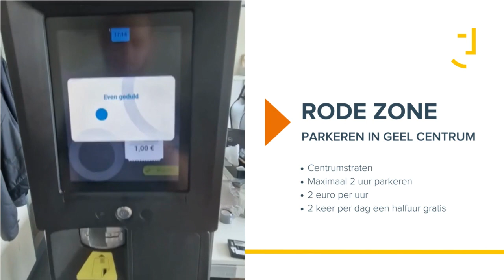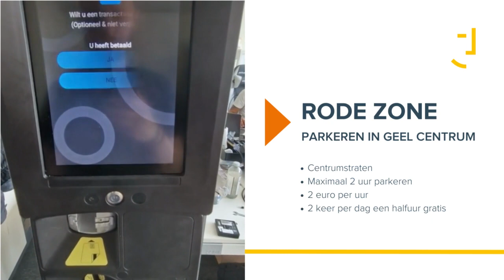Parkeren in Geel centrum - Rode zone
In de rode parkeerzone kun je maximaal 2 uur parkeren. Met de parkeerschijf 'Geels halfuurtje' kun je 30 minuten gratis parkeren. De rode zone omvat alle centrumstraten met uitzondering van Pas, Nieuwstraat, Dornik en Verbueckenstraat.